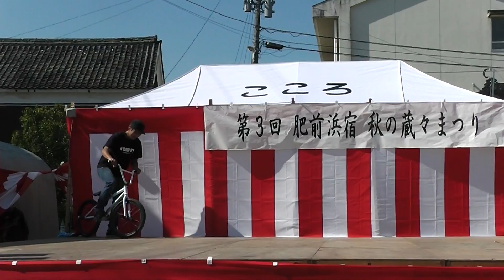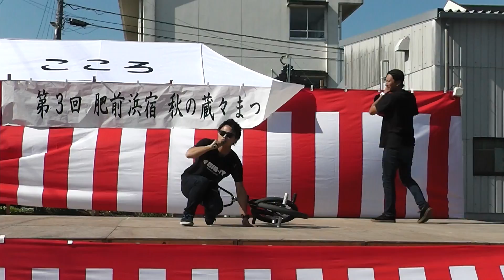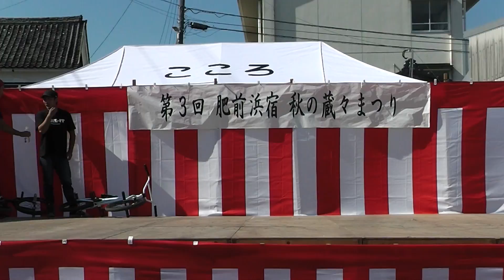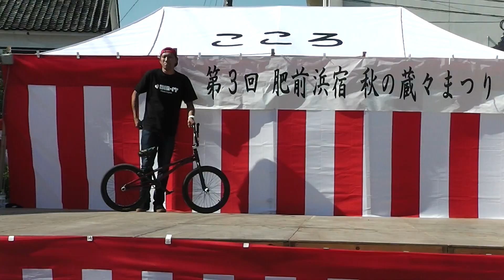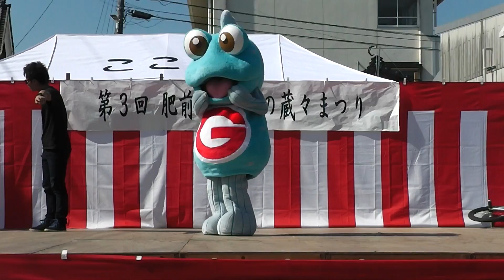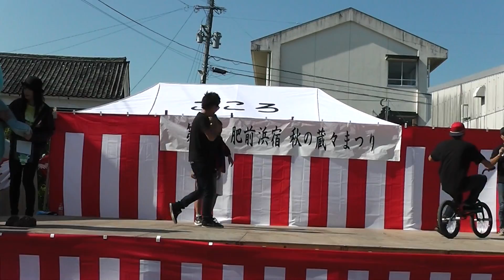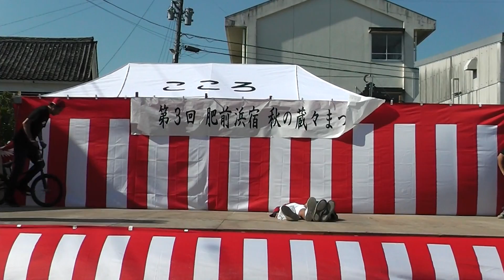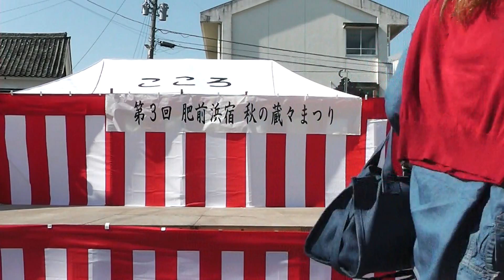『秋の蔵々まつり』TEAM DIG-ITのBMXショー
『秋の蔵々まつり』イベントステージでのTEAM DIG-ITのBMXショー。

ゆるキャラ「有明ガタゴロウ」も、BMXショーに（積極？）初参加ww

鹿島市肥前浜宿の醸造町酒蔵通りにて
2103年10月27日(日) 12:30頃撮影